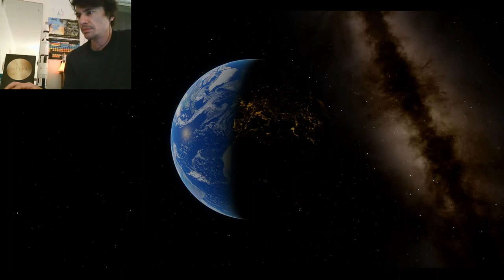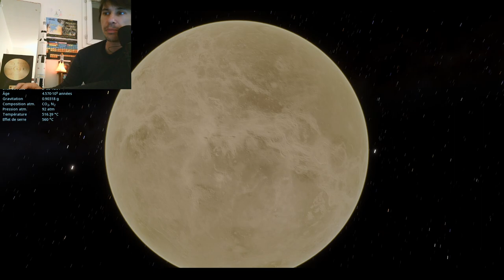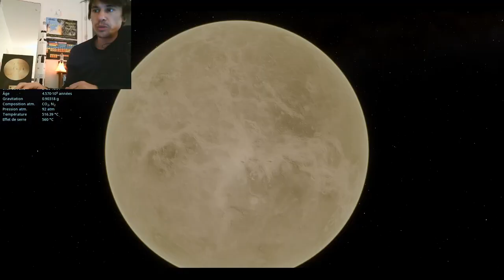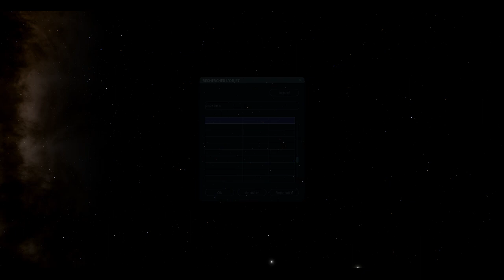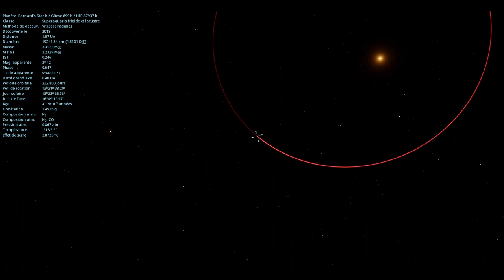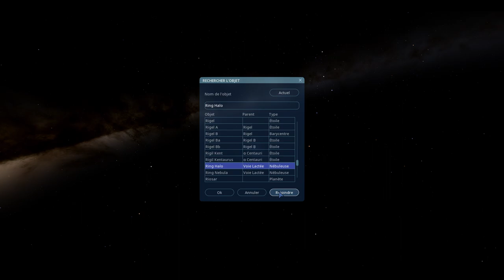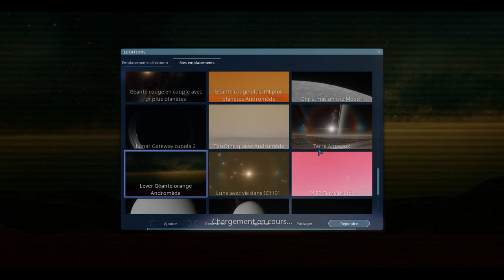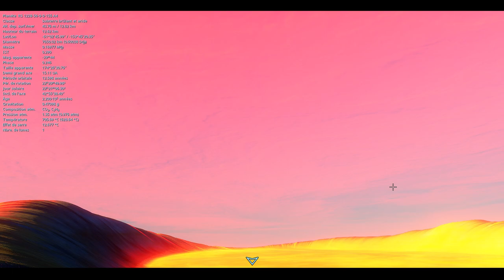D'autres mondes, extrêmes !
étoiles, Univers, planètes, espace, voyage spatial, cosmos, satellites, constellations, vulgarisation, sciences
Brice Haziza
Astronomie, Astrophysique
0:00 : Présentation
7:40 : Vénus
16:46 : Les sondes Vénéra
18:41 : Vénéra 13 et site d'atterrissage
24:08 : Trotula Corona et Maat Mons sur Vénus
28:09 : Encelade
33:16 : Proxima B l'exoplanète la plus proche
39:29 : Coucher de soleil sur Proxima b
41:34 : Exoplanète de Barnard
47:25 : J1407b la "super saturne"
51:54 : Exoplanète dans la nébuleuse de l'Anneau
58:39 : "Nébuleuse d'Andromède" et le Grand Débat
1:01:28 : Monde océanique (proc) dans Andromède
1:05:54 : Lever de Géante Rouge dans Andromède
1:08:21 : Galaxie du Cigare M82
1:14:32 : Exoplanète (proc) dans M82
1:23:00 : Trou noir et lentille gravitationnelle dans M82